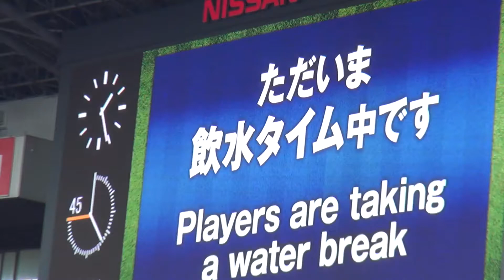前半の飲水タイム | 2020J1第31節 横浜 2-3 鹿島 | Kashima Antlers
先制弾を食らった後の飲水タイム
修正を伝えるがこの直後エリキのゴールを食らう
各人を表情を追った

【関連動画】
【公式】ハイライト：横浜Ｆ・マリノスvs鹿島アントラーズ 明治安田生命Ｊ１リーグ 第31節 2020/11/3